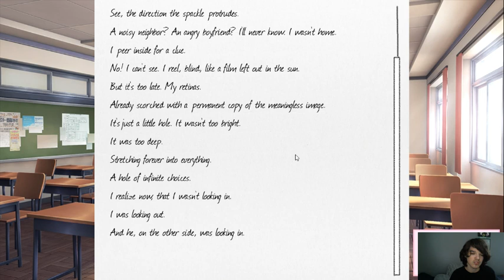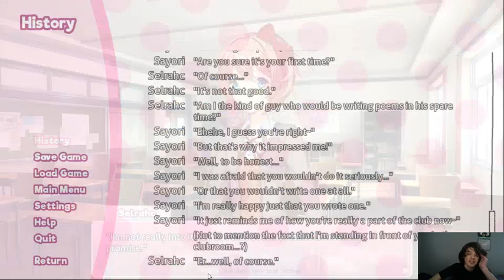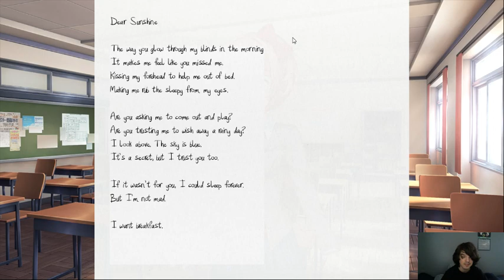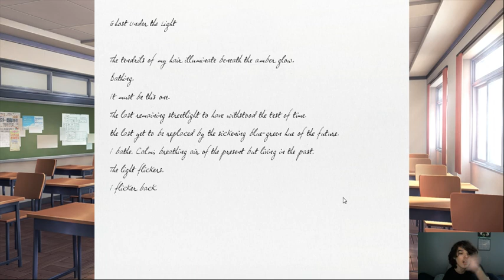Doki Doki Literature Club Ep. 3: Chill Elevator Music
It's pretty neat